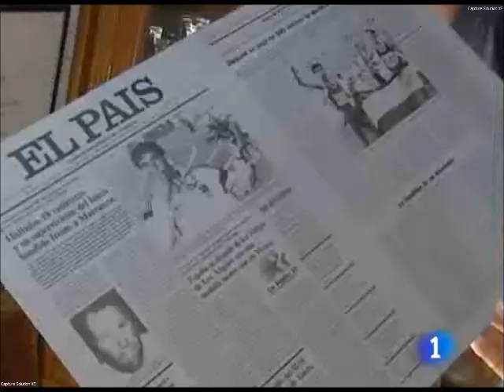El primer 'atleta marca'